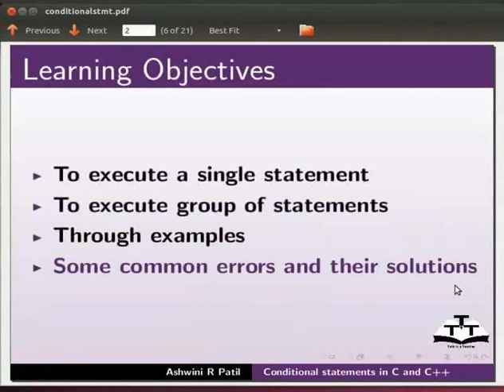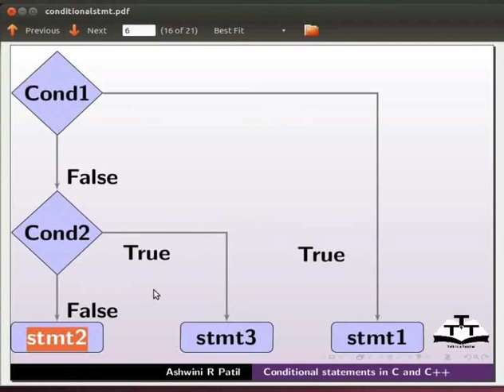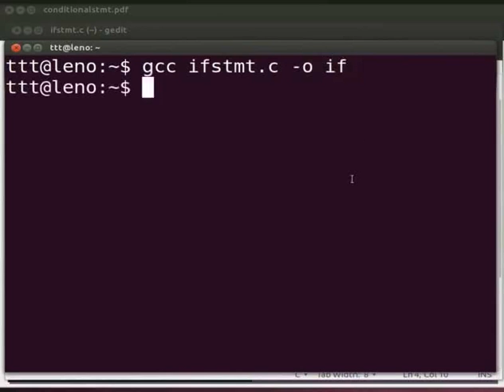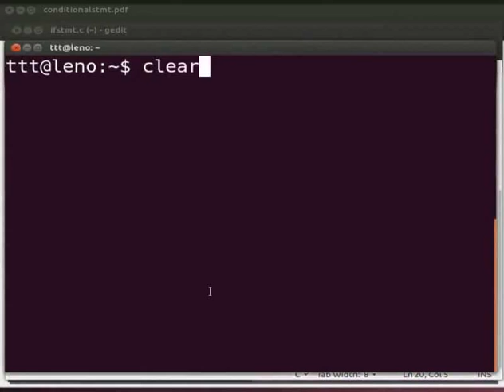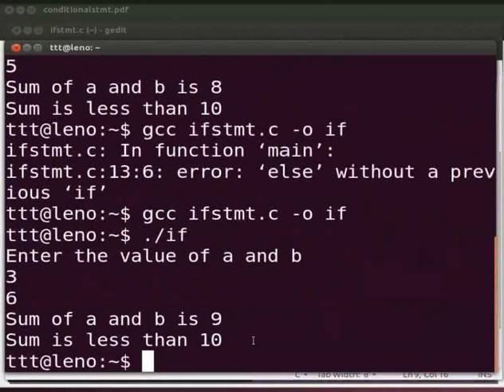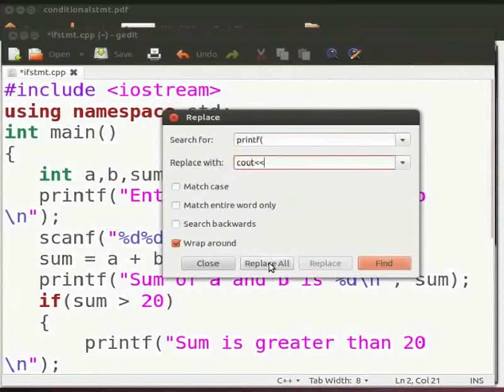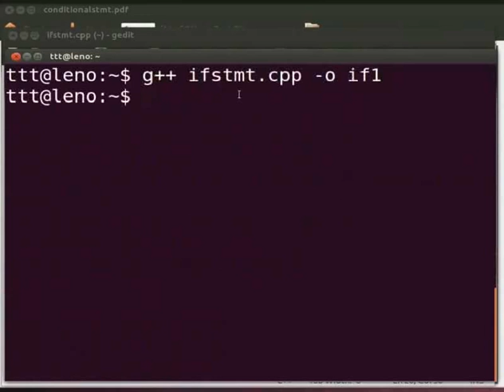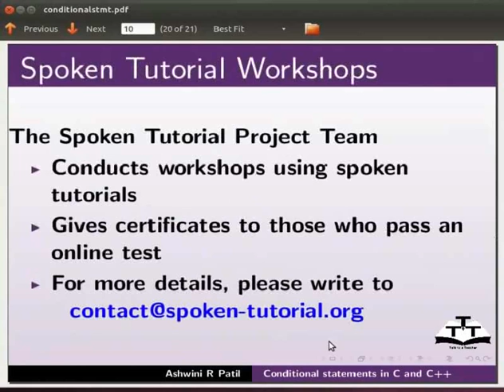6 If And Else If statement Malayalam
C and Cpp Tutorials - Malayalam